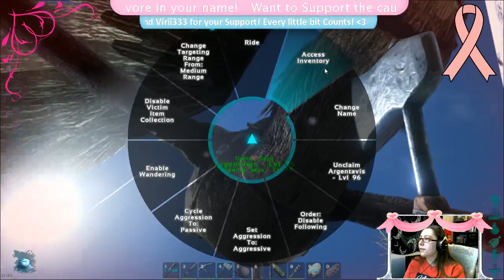Let's Make Breast Cancer Extinct! Livestream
Lily? Live? On YouTube? With Dinosaurs? What could possible go wrong?

Ark: Survival Evolved is an action-adventure survival video game developed and published by Studio Wildcard. As a man or woman stranded naked, freezing & starving on a mysterious island, you must hunt, harvest, craft items, grow crops, & build shelters to survive. Use skill and cunning to kill or tame & ride the Dinosaurs & primeval creatures roaming the land, & team up with hundreds of players or play locally! Can you survive the ARK?